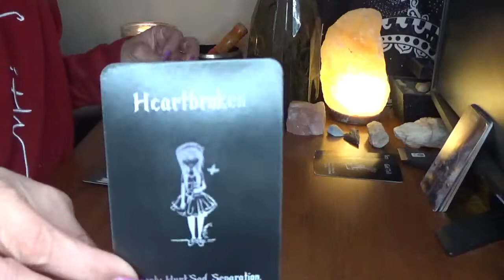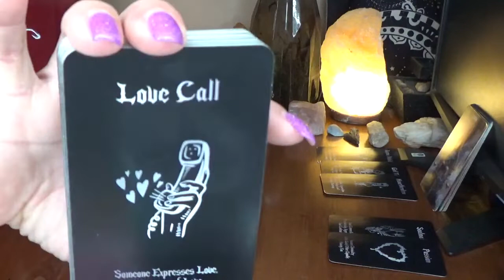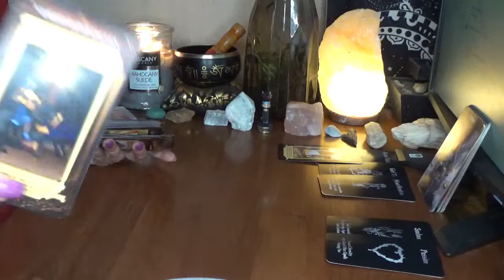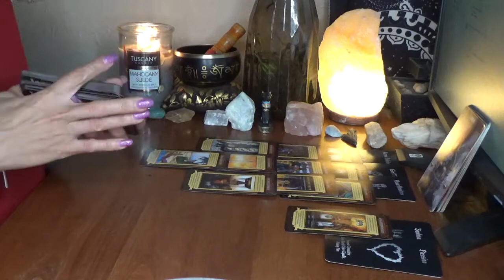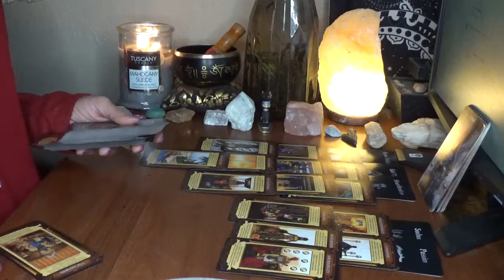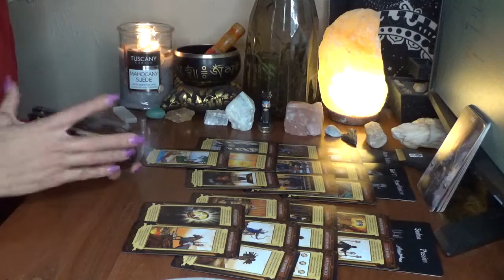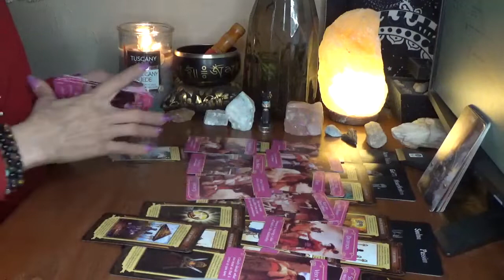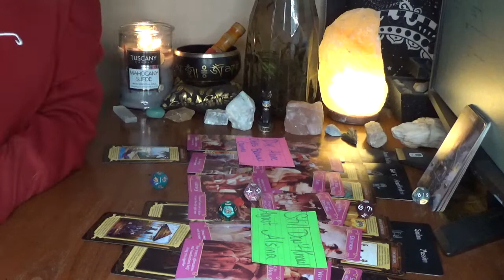Libra You vs Them